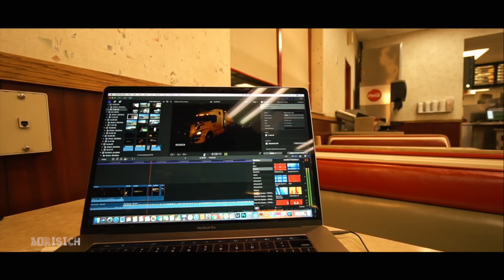Скатался в Калифорнию, размотал тачку VLOG 64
Решил я значит прокатится до Калифорнии, расширить так сказать горизонты) Никогда там не бывал за все мои 4 с лишним года в дальнобои по Америке. Опыт получился так себе... нахватался проблем, разбил тачку, но главное что все живы...это хорошо. Впервые имею дело со страховыми, хм... это та еще гадость))) Платим им взносы так это будьте любезны, а как ждешь выплат от них... то докажи, да расскажи, а мы посмотрим на сколько процентов виновата та и другая сторона... такой вот опыт! В общем Long story short - Я ПОБЫВАЛ В КАЛИФОРНИИ!

Моя основная камера SONY (дорогая)
Вторая камера SONY (попроще)
Основной широк (плюс плюшки)
Второй объектив zoom
Любимый объектив для фото
СУПЕРСКАЯ ActionCam
Стабилизатор для камеры
Стабилизатор для телефона
Мой дрон